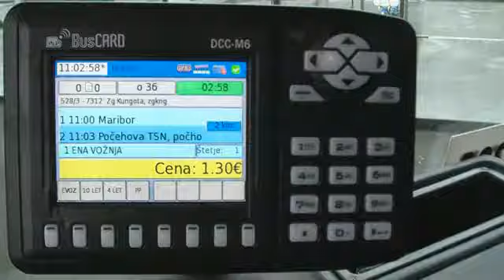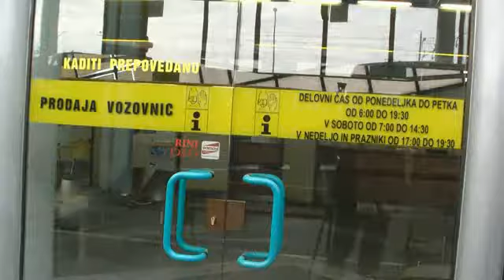Kmalu nove elektronske vozovnice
Vrednost celotnega projekta je ocenjena na 1,6 milijona evrov, zanj pa so se v podjetju odločili zaradi enostavnejše uporabe za potnike ter enostavnejše obdelave podatkov in spremljanja avtobusov na posameznih linijah.

Uporabo elektronske avtobusne vozovnice bodo v februarju najprej omogočili na 170 medkrajevnih avtobusih na Štajerskem, od marca pa tudi na dodatnih sto avtobusih na območju celotne Slovenije. Uvedbo novega sistema vozovnic v mariborskem mestnem prometu načrtujejo pri Veolii šele v drugi polovici tega leta.

Kot je povedal Bo Karlsson, predsednik uprave Veolie Transport Slovenija, uvajajo nov sistem zaradi enostavnejše uporabe avtobusnih storitev, saj gre za način brez kontaktne uporabe avtobusnih storitev - po sistemu približaj in vstopi. Novost tako prinaša hitrejši pretok potnikov ob vstopu v avtobus, prav tako pa manj čakanja na prodajnih mestih ob nakupu ali podaljšanju elektronske vozovnice. "Nov sistem omogoča enostavnejšo obdelavo podatkov in tudi enostavnejši nadzor nad celotnim avtobusnim prometom," je še pojasnil Karlsson in hkrati napovedal številne dodatne možnosti uporabe elektronskih vozovnic in nadgradnje sistema.